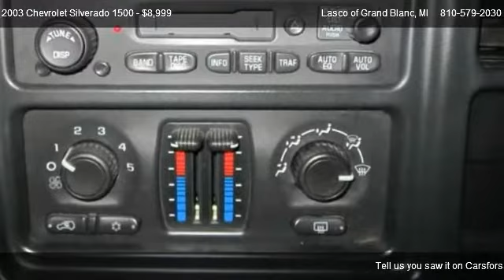2003 Chevrolet Silverado 1500 LS - for sale in Grand Blanc, MI 48439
5470 Ali Dr

Come test dirve this 2003 Chevrolet Silverado 1500 LS for sale in Grand Blanc, MI.

Fit your entire family comfortably in this extended cab Silverado! Never worry about fighting over the temperature again because this truck has dual climate control!